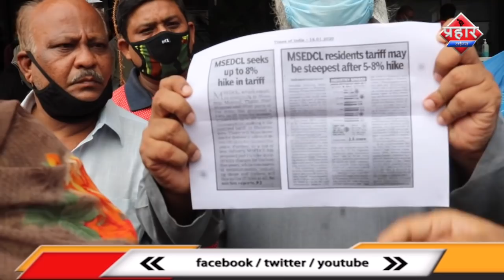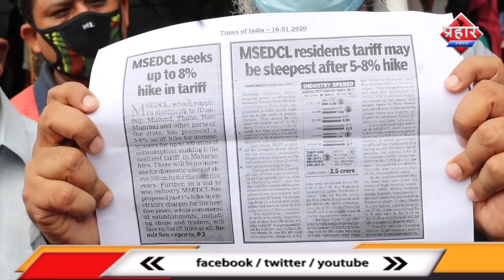गर्मी में लाइट बिल ज्यादा ठंडी में कम||Aapka Prahar Times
गर्मी में लाइट बिल ज्यादा ठंडी में कम
बंद घर का रेंट भरें या लाइट बिल